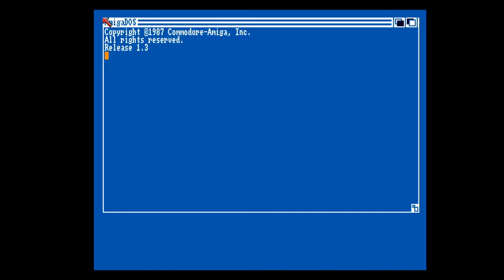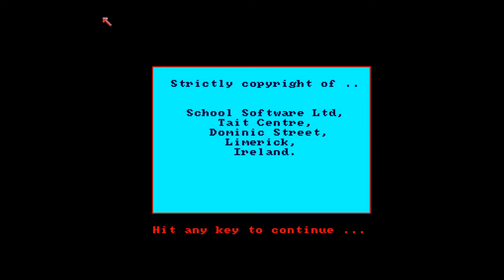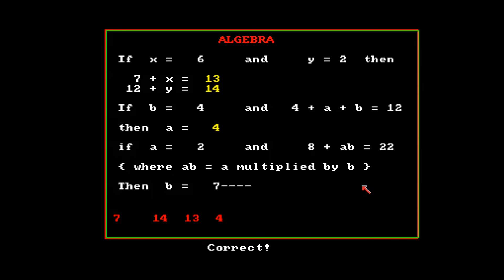Amiga Floppy Disk Loader School Software Better Maths 19xx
This is not bad software. Would be useful to a high school student even today.